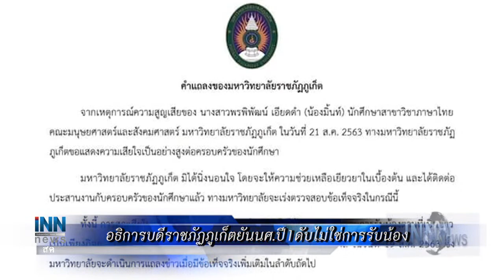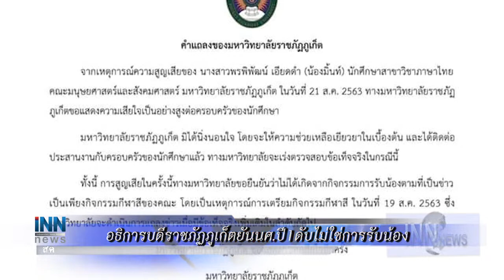INNNEWS Live Stream